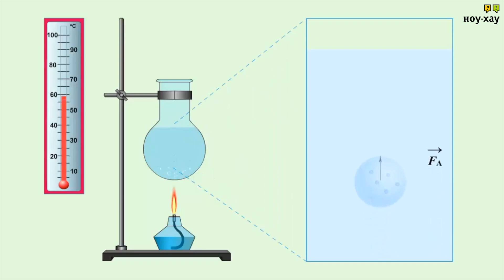Xiaomi Mi Smart Kettle 1,5 л Обзор и отзыв от НОУ-ХАУ.